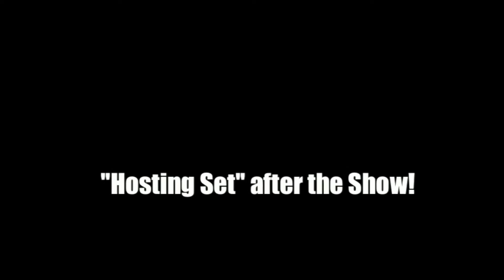YOUNG DEE™ LIVE! @Club NAAVA (Melle)